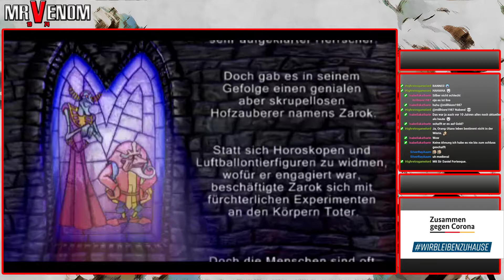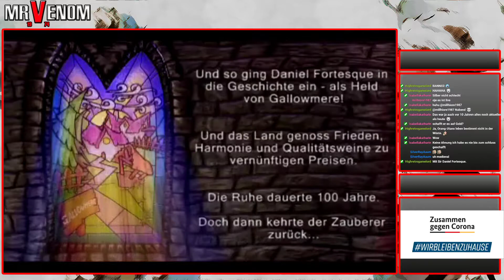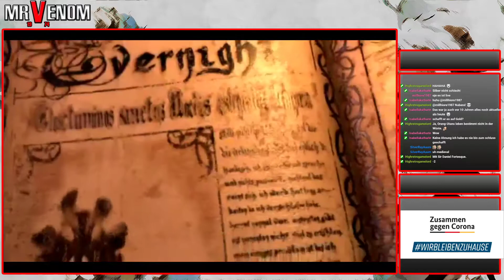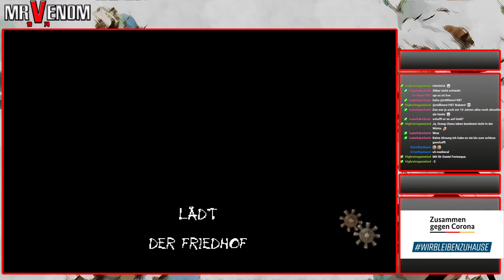Day 10 - MediEvil: Resurrection | Sony Playstation Portable | 30 Days Challenge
30 Days Challenge PSP
Day 10 - MediEvil: Resurrection

PS1 Mini kaufen